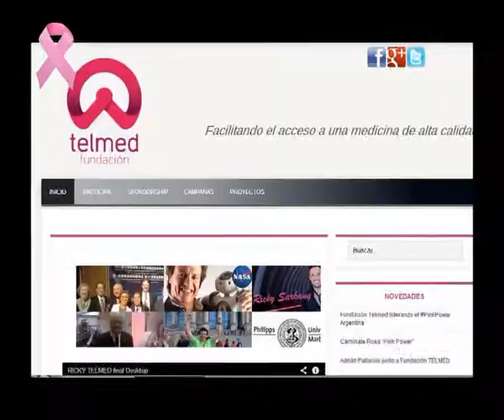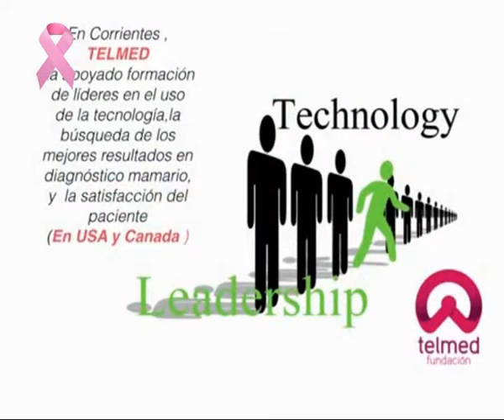ALCEC y Fundación Telmed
Se viene un evento con la presencia de importantes figuras . . .